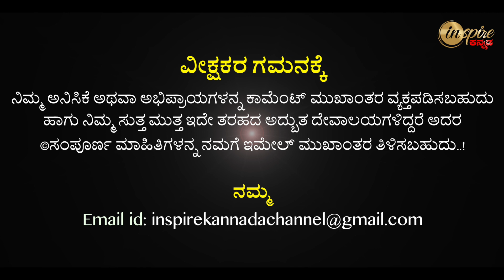Kuchanur Suyambu Sri Saneeswara Bhagavan Temple, Kuchanur (Tamil Nadu) | Dharma Degula Darshana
ಕುಚನೂರು ಸ್ವಯಂಭೂ ಶನಿ ಮಹಾತ್ಮ ದೇವಾಲಯ (ತಮಿಳುನಾಡು) | ಧರ್ಮ ದೇಗುಲ ದರ್ಶನ